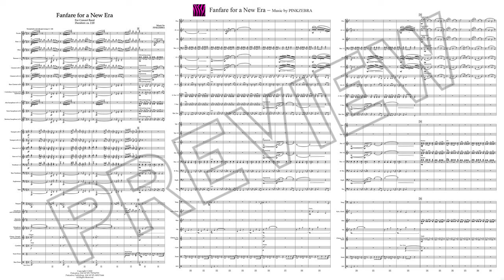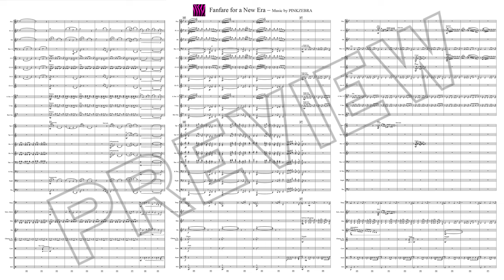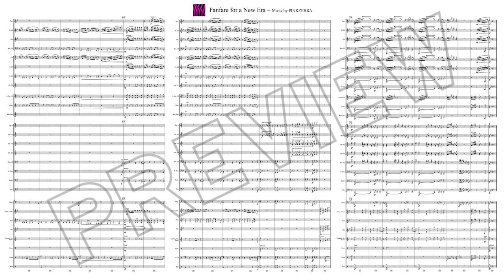Exciting Concert Band Music | "Fanfare for a New Era" by Pinkzebra | 4K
"Fanfare for a New Era" by Pinkzebra is an exciting and dramatic concert band fanfare featuring triumphant brass and soaring melodies. It is a wonderful concert opener that will show off intermediate to advanced concert bands in a flattering way, will please audiences, and will be fun to play. Available in the full version and also in a modified flexible/adaptable instrumentation version that offers more accessibility for players with a wider range of abilities.